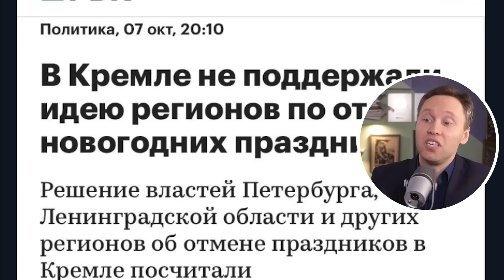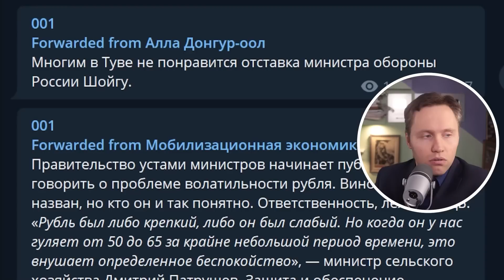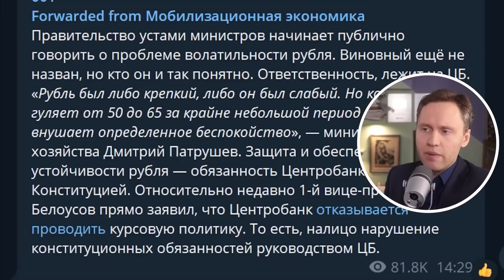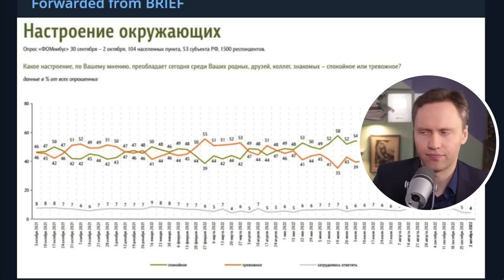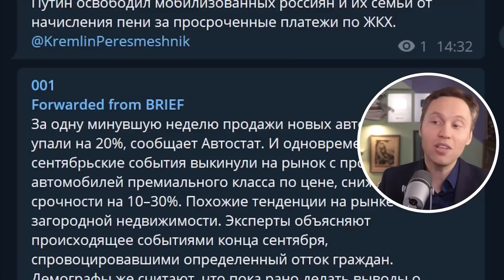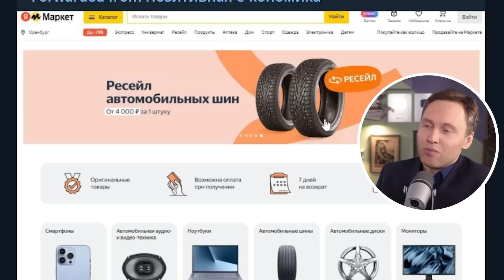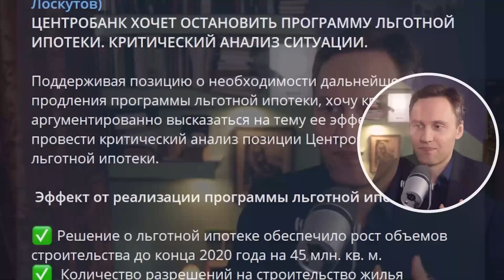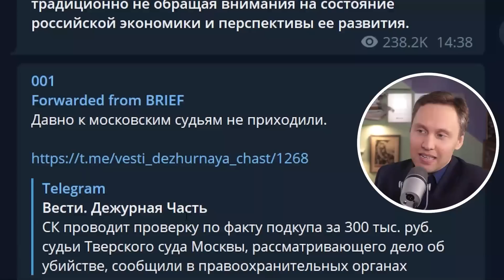Началось?! Патрушев обвинил Набиуллину в волатильности рубля!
переводы по телефону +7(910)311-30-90 или 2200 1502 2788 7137 Альфа банк

-- Сбербанк карта 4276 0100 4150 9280 (Павел Андреевич И.)
-- BTC 1N9Ajm93LCevn5JdEttocGLrz7HKG6JY3x